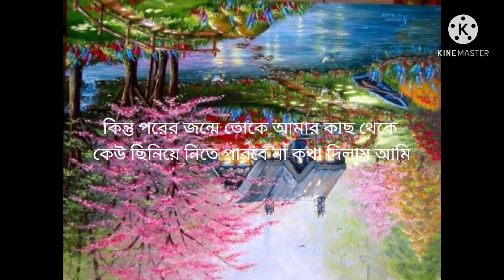আমার জীবনের প্রথম প্রেম। hamare jeevan mein photo frame. live